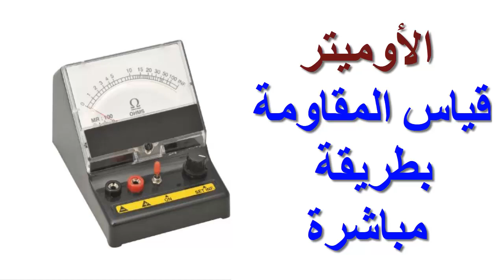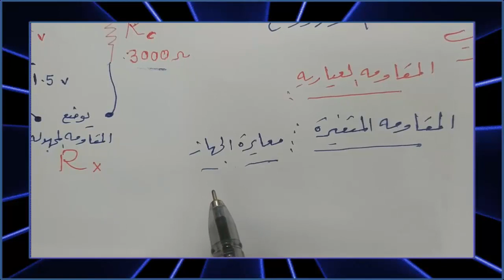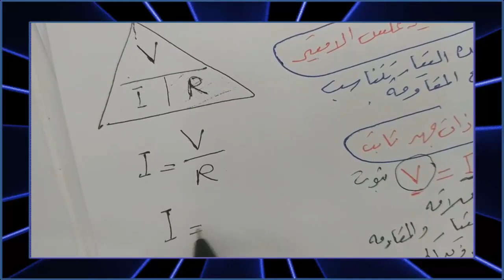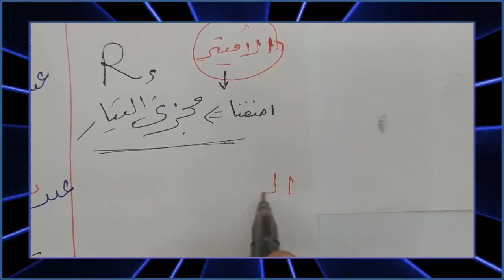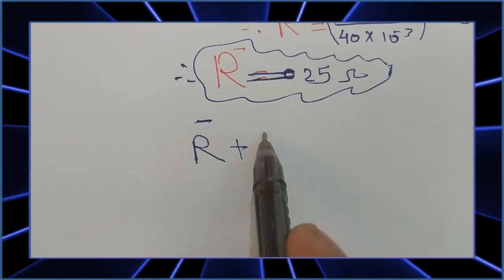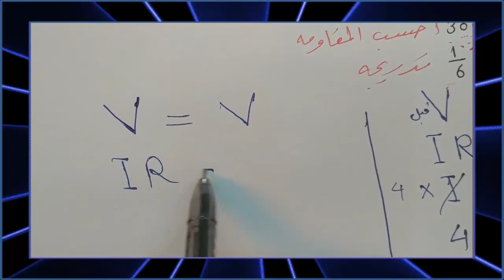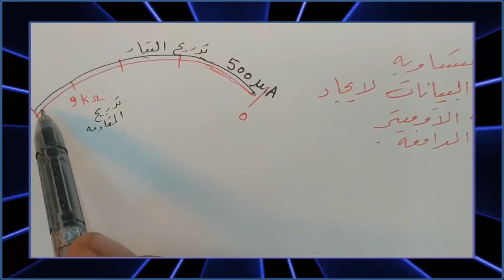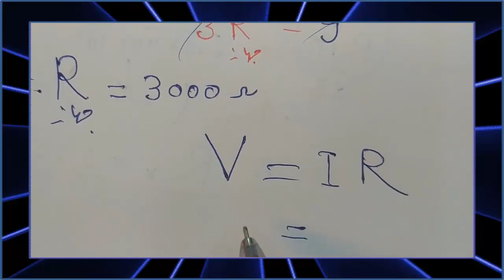قناة شهاب للفيزياء - الأوميتر - ثالث ثانوي